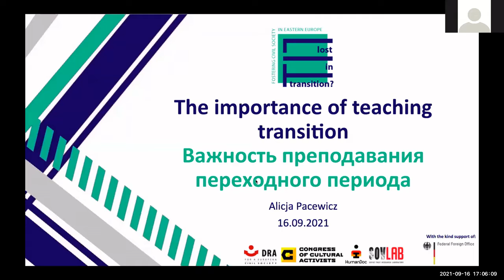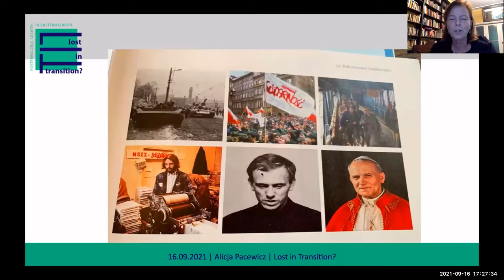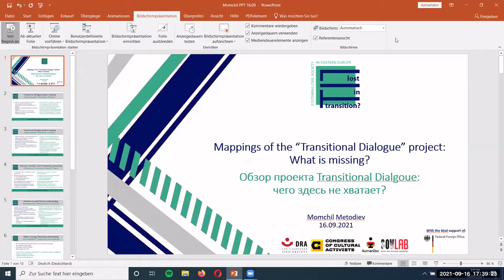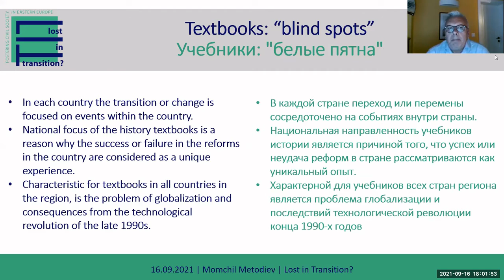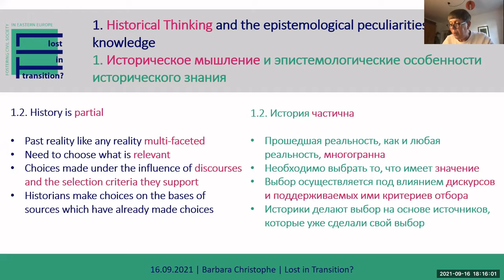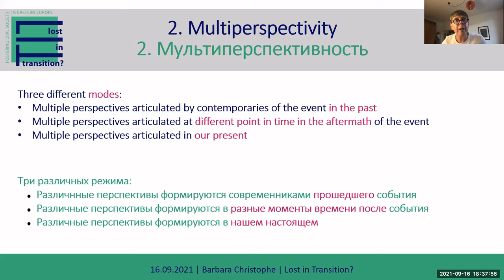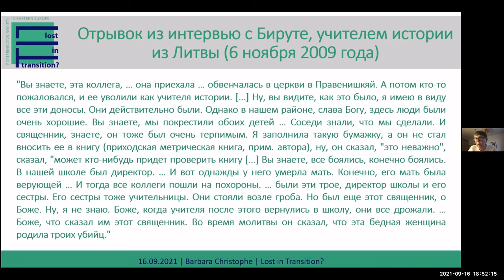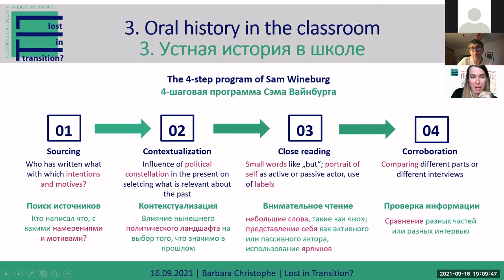I. (EN): Teaching transition and working with eyewitnesses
The end of the Soviet Union is marking its 30th anniversary and has long since become contemporary history - and thus material for history lessons. In the countries of Eastern Europe and East Germany, a young generation has grown up that has seen neither socialism nor the post-reunification period with its own eyes. Many educators are faced with the challenge of teaching the history of the transformation responsibly - and also fighting against increasing populist and nationalist narratives.

One proven method for increasing multiperspectivity and interactivity in history classes is the use of eyewitnesses. In our webinar "Teaching transition and working with eyewitnesses", three experts from the Transition Dialogue network provided insights into principles and methods from their work and addressed the question of how change and transition can be taught.

Experts:
- Alicja Pacewicz (PL): economist, social and educational activist. Co-founder of the Center for Citizenship Education and the "School with Class Foundation" in Warsaw. Expert of the Polish Ministry of National Education and the Central Examination Board.
- Momchil Metodiev (BG): Editor-in-Chief and Research Fellow at the Institute of Recent History, Sofia University, Bulgaria.
- Barbara Christophe (GER), sociologist and cultural scientist, expert at the Georg Eckert Institute for International Textbook Research.

The webinar is part of the multiplier training of the DRA project "Lost in Transition?".